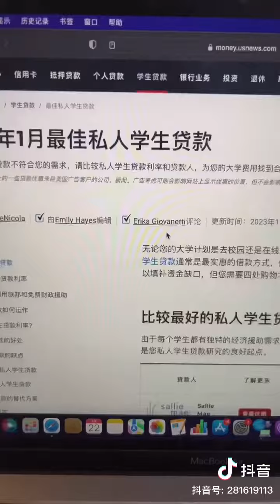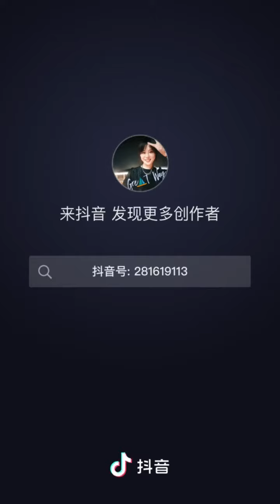如何找到學費便宜的國外學校